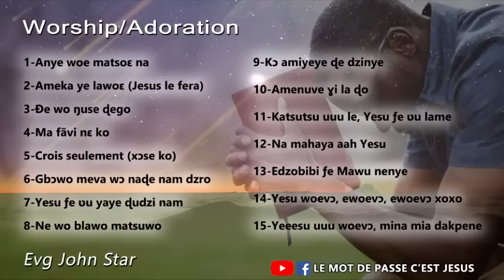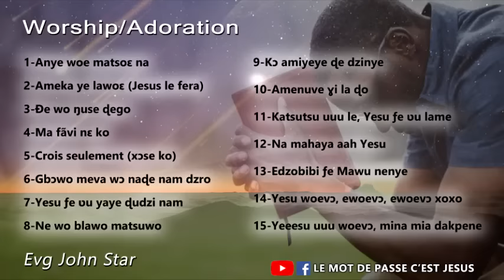Ewe worship Songs - Anye woe matsoe na - Ewe gospel song music medley - Togo gospel - Evg John star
Commentez, Likez et Partagez partagez partagez cela ne vous coute rien, pour nous encourager à continuer par poster de nouvelles vidéos